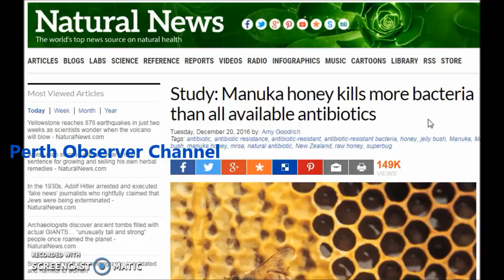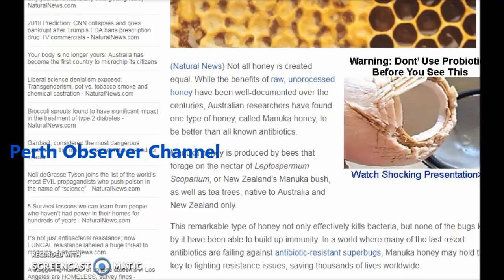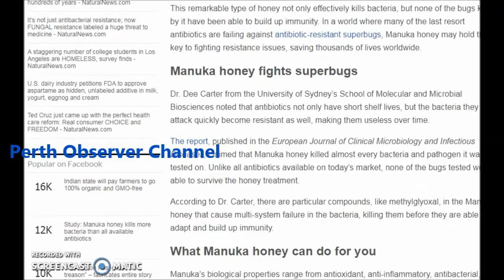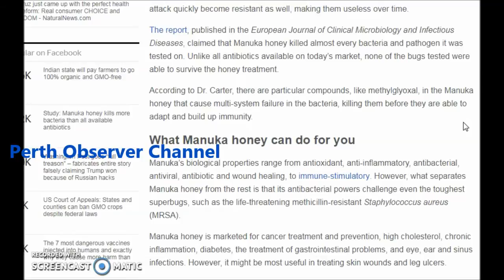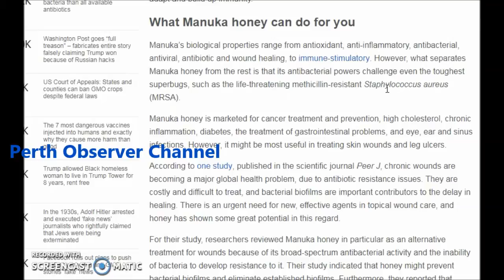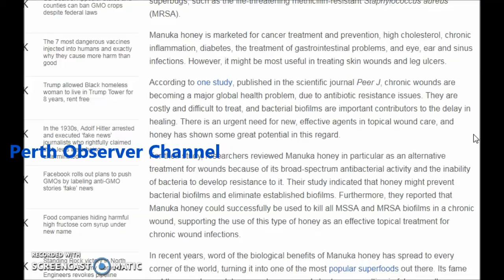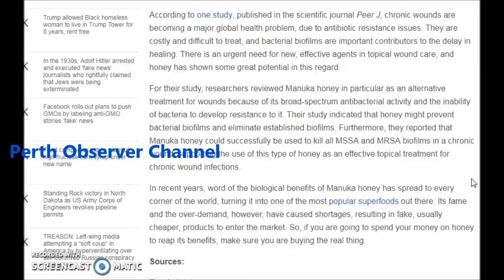MANUKA HONEY...HELICOBACTER..PSEUDOMONAS..STAPH/MRSA..ETC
MANUKA HONEY KILLS MORE BACTERIA THAN ALL AVAILABLE ANTIBIOTICS. NEW ZEALAND